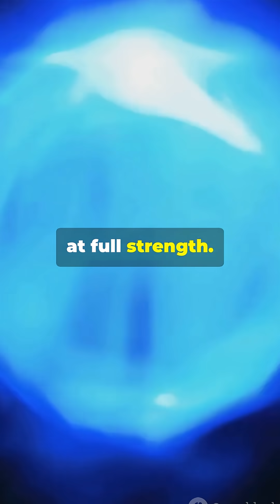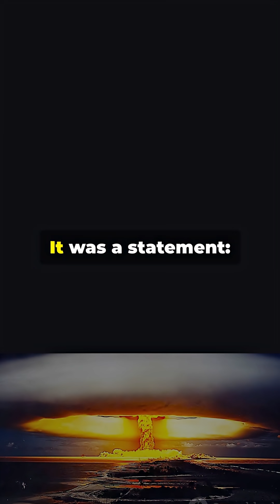The Real Reason Tsar Bomba Was Detonated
The Soviets built a monster so powerful, even their scientists were terrified to use it at full strength.
In 1961, the Cold War was heating up. After a failed U.S.-backed invasion of Cuba by Cuban exiles, Kennedy looked weak and inexperienced as a new president. So the Soviets decided to send a message that would shake the world. The Tsar Bomba wasn't about winning wars. It was pure psychological warfare against America. They built a 100-megaton monster - 3,800 times more powerful than Hiroshima. Soviet scientists literally begged Khrushchev to reduce it to 50 megaton, warning it could trigger global catastrophe. The explosion was so powerful that the shockwave had circled the earth three times. The mushroom cloud reached 40 miles high - higher than the atmosphere itself. It wasn't a weapon. It was a statement: “We can destroy the planet, but we choose not to... yet.